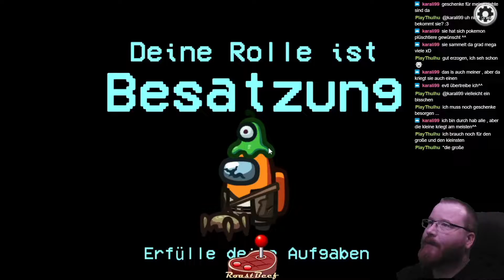Kanal Teaser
-Roastbeef auf Twitch.
Wer in den den Livestreams mal "Hallo" sagen möchte ist
herzlich in den Chat eingeladen.

-Roastbeef auf DISCORD.
Neuigkeiten, Ankündigungen und die Möglichkeit mich direkt zu kontaktieren.
Ihr habt Fagen zu Titeln oder Technik? Wollt an einem Livestream teilnehmen?
So nutzt den Link zum Roastbeef1982 Discord Server.